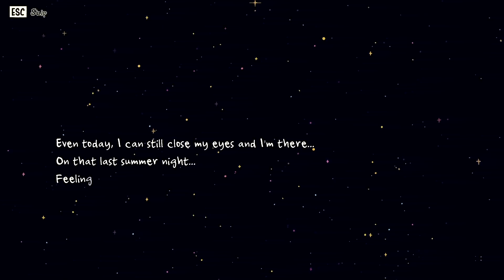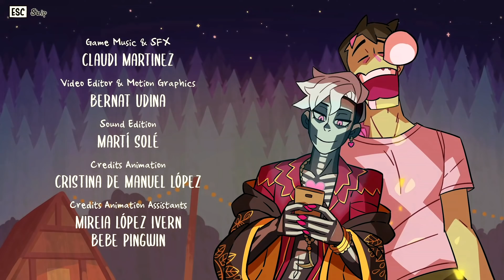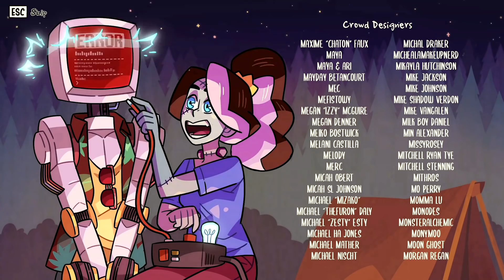MORE THAN JUST A HIMBO! | Monster Prom 2: Monster Camp (Morty Secret Ending)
Mess with the himbo bull, you get the horns.

"Monster Prom 2: Monster Camp" brings you more of the world's best (and maybe only?) multiplayer dating sim; but in a way you've never expected!

00:00 Intro
02:59 Week 1: Morning
07:22 Week 1: Evening
11:55 Week 1: Night
17:00 Week 2: Morning (Event #1)
22:34 Week 2: Evening
27:29 Week 2: Night
30:16 Week 3: Morning (Event #2)
36:27 Week 3: Evening (Event #3)
41:37 Week 3: Meteor Shower
43:38 Epilogue
44:39 Credits
47:46 Outro

Thank you to our Patrons!: DireTacoMan, Cine Mama